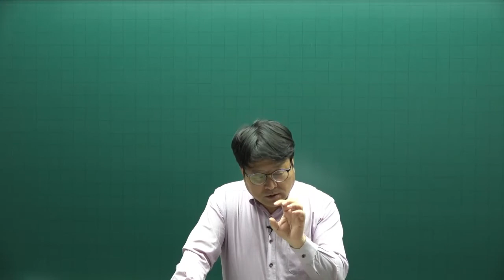[공전무] 2022년 공인중개사 민법 이론완성 36강